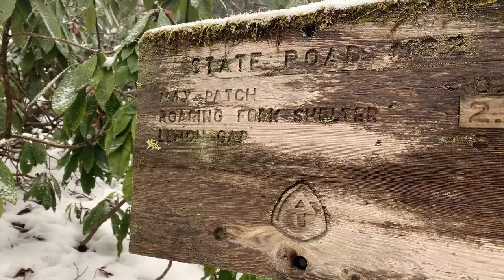Appalachian Trail SOBO 2020- Day 148- Max Patch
This is something Youtube has rolled out.  Kinda like their super chat or super stickers only you do not have to go live.  the applaud button is currently on desktop and Android devices and can be found next to the thumbs up or down icons.

(You can pledge as low as $1/month to support my upcoming hikes.)

Click the Join button on Daisy's channel or copy and paste the following link.  That link will bring you to 3 price tiers.   The first tier is $1.99 a month.

Remember Daisy (and I) are overwhelmed with the current subscriber count and views.  Someone asked to not put the subscribe bubbles at the end of the videos so we haven't...  but please  SUB, like and comment on each video you watch, the youtube algorithm loves it when a video gets a lot of likes and comments.

Thank you call for being here!

My Gear

Six Moon Designs Lunar Solo Green 1 Person Ultralight Tent. 26 oz. Backpacking Tent. 100% Silicone Coated Polyester Material for Reduced Fabric Stretch & Volume. Trekking Pole Setup.

PETZL - Bindi, 200 Lumens

Outdoor Research Men's Helium II...

Darn Tough Men's Merino Wool No-Show Ultra-Light Cushion Athletic Socks, Black/Gray, X-Large

ALTRA Men's AFM1855F Lone Peak 4 Trail Running Shoe, Black/Red - 14 M US

 Vapor Apparel Men's UPF 50+ UV Sun Protection Outdoor Performance Long Sleeve Hoody XX-Large Carbon

Garmin in Reach Explorer+, Handheld Satellite Communicator with Topo Maps and GPS Navigation

Six Moon Designs Base Silver Shadow Ultralight / 8.9 OZ - 252 G/Umbrella

Sawyer Squeeze: